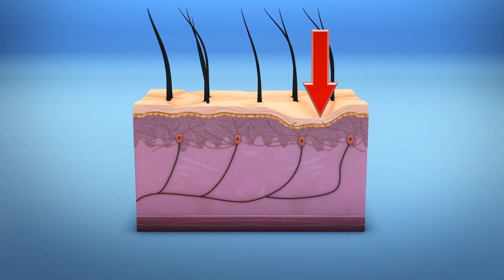Scientists discover new pain-sensing organ in the skin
Swedish scientists have discovered a new organ under the skin that helps process certain kinds of pain.

According to National Geographic, mechanical pain was typically thought to be perceived through sensitive nerve cell endings in the epidermis.

Unlike other nerve cells, these lacked a protective layer and was thus believed to be responsible for pain sensation.

But researchers from Sweden's Karolinska Institutet recently uncovered a sensory organ between the skin's outer and inner layers, consisting of a mesh-like network of glial cells with multiple long protrusions.

This newly discovered organ has been dubbed the nociceptive glio-neural complex, and is highly sensitive to mechanical stimuli such as pinpricks or pressure. It is less sensitive to discomfort caused by heat or cold.

To test the organ's functionality, the team genetically modified mice so that glial cells on the skin of their feet could be stimulated by light.

When light was shone on the cells, the mice exhibited behavior that indicated pain, including lifting their feet, and licking, shaking, or guarding their paws.

While the organ has been identified in mice, scientists have yet to confirm that it exists in humans, though the probability is high.

Assuming it functions the same way in humans, the findings could change the way we think about how pain starts and progresses. It may also be significant in the understanding of chronic pain.

RUNDOWN SHOWS:
1. Mechanical pain thought to be perceived by sensitive nerve endings
2. Network of glial cells discovered within skin
3. Glial cell network sensitive to mechanical stimuli
4. Testing on mice